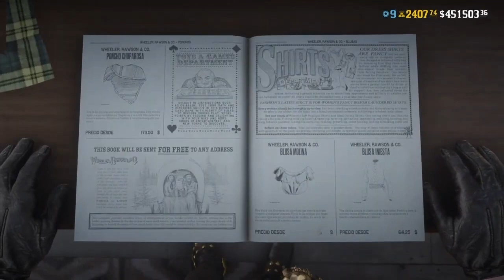TRUCO/GLITH ATUENDO DE BRAZOS INVISIBLES *RESUBIDO* /RED DEAD REDEMPTION 2 ONLINE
▶️ Vídeo Original:

 • WESTERN MUSIC